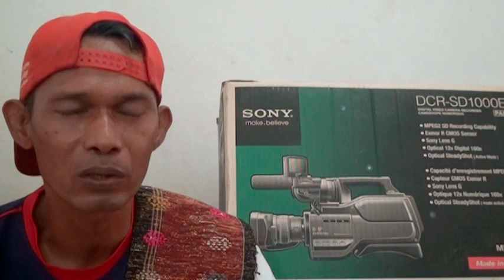YOUTUBER Pemula yg Bodoh & Cuplikan Intro Video2 nya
YOUTUBER Pemula tidak akan pernah luput dari kesalahan kawan2. Baik kesalahan dalam membuat Video maupun kesalahan berbicara di depan Camera, jg kesalahan dalam meng Upload Video. Demikian juga dgn saya yg masih YOUTUBER PEMULA kawan2. Saya minta maaf atas semua itu. kedepan, dgn bantuan kawan2 dlm memajukan channel ini, saya akan mem PRIORITAS kn semua yg saya sebut di atas. Kawan2 kiranya TUHAN memberi umur panjang & Kesehatan buat kita semua dlm ber Aktifitas, aminnnnnn